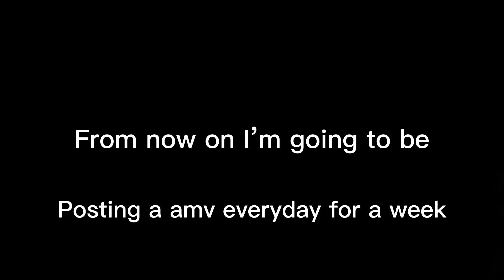2 WEEK STREAK!!